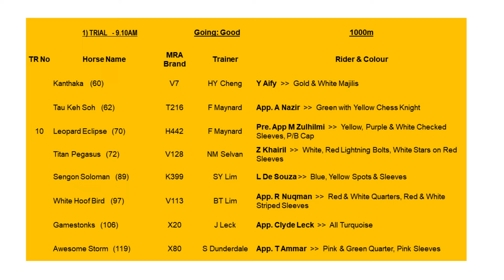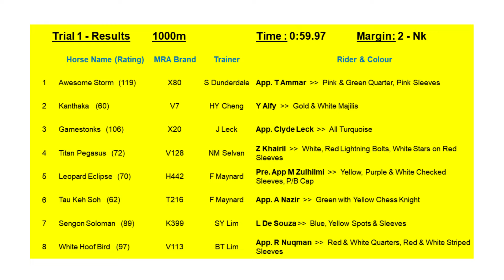11 JUNE 2024 BARRIER TRIAL 1